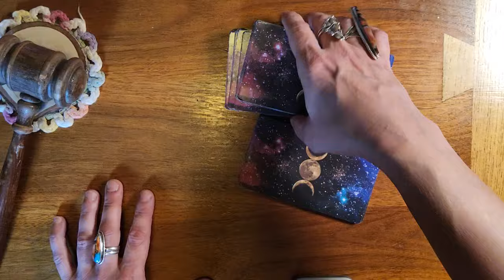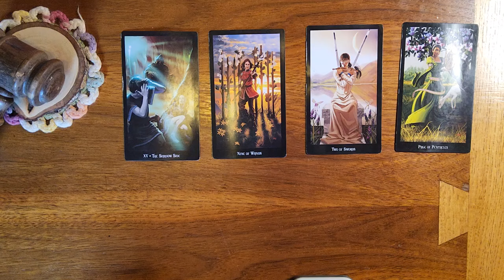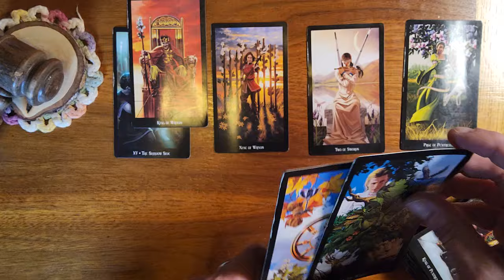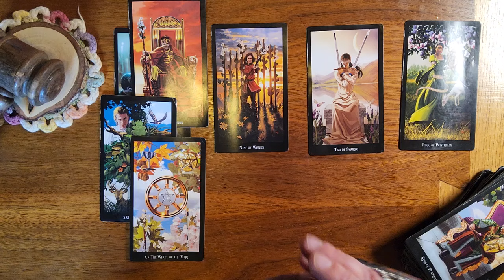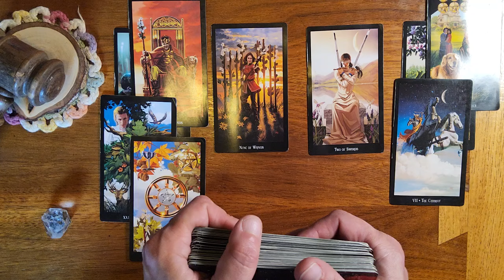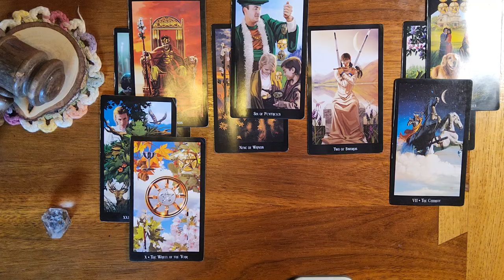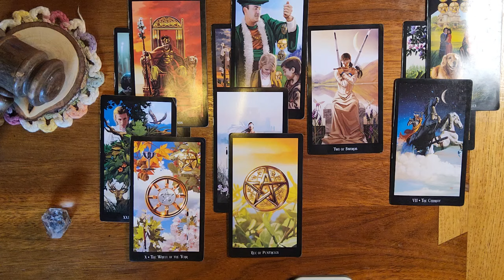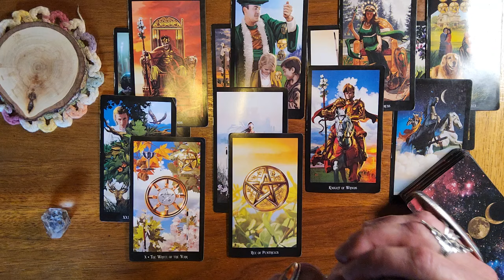Pisces ♓️ 🐟 They realize they need to change